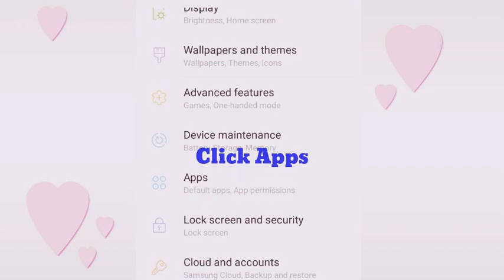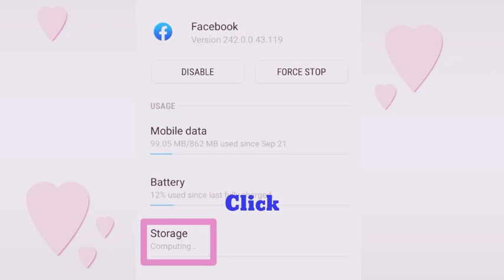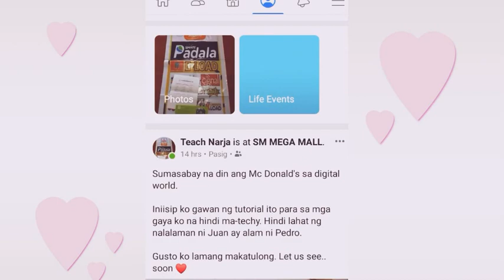Fix Facebook Lag in 2 Minutes (Naghahang na CP? 2-minute Easy to follow steps)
Mga ka-Bebe! Nais kong ibahagi sa inyo kung paano ang ginagawa ko kapag lag si Facebook.

Proven and tested na at within 2 minutes kayang i-solve ang issue. Please check out this video.

Please pass the positivity. I hope you find this video helpful.

"I can do all things through Christ who strengthen me. "
Philippians 4:13